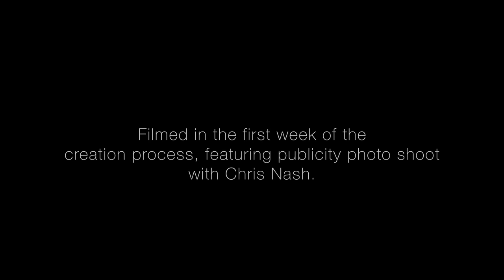Spotlight: This Bright Field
Brighton-based choreographer and designer, Theo Clinkard discusses This Bright Field, a new work for his company, to premiere as part of Brighton Festival 2017.

THIS BRIGHT FIELD

WORLD PREMIERE at Brighton Festival 2017
Thursday 25th May at Brighton Dome Concert Hall

Concept and direction: Theo Clinkard

Realisation and performance:
Leah Marojević, Stephanie McMann, Meri Pajunpää, Natalie Corne, Crystal Zillwood, Temitope Ajose-Cutting, Luke Divall, Mathieu Geffre, Nick Coutsier, Colas Lucot, Pau Aran Gimeno, Antonin Rioche

Filmmaker:    Roswitha Chesher

Filmed at Greenwich Dance during the first week of the creation process, featuring publicity photo shoot with Chris Nash.

This Bright Field is a Dance4 co-production.
Co-commissioned by Brighton Festival, Dance4, Greenwich Dance & Trinity Laban Partnership, The Lowry and Tramway, with additional support from The Point, The Miskin Theatre and the National Lottery through Arts Council England.